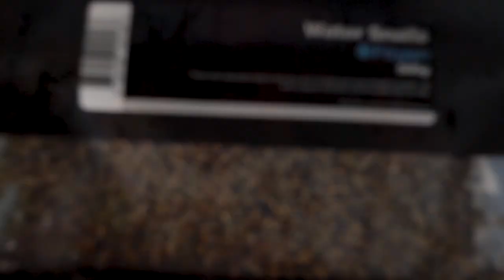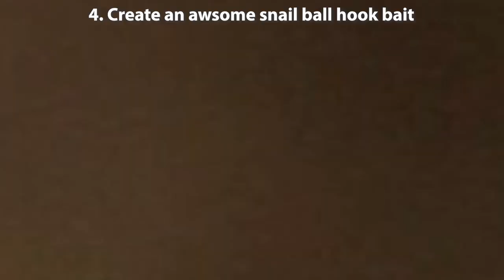5 TIPS FOR FROZEN WATER SNAILS | CARP FISHING TIPS 🐌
CC Moore's Frozen Water Snails add a unique edge to any spod, bag or loose feed mix they are used in; adding natural crunch and irresistible minerals.

00:00 Frozen Water Snails Tips
00:14 Use Frozen Water Snails in your carp spod mix
00:34 Frozen Water Snails in a PVA Bag
00:51 Add Frozen Water Snails to boilie paste
01:32 Make an awesome Snail ball hookbait
01:46 Crush Frozen Water Snails as a bait coating